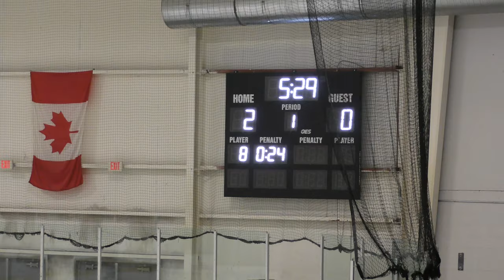Power Play 1 - USA Eagles vs Kalamazoo WIngs 121419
USA Eagles vs Kalamazoo Wings - 12/14/19
Final Score: USA - 4, Kalamazoo - 2
Wings West - Kalamazoo, MI